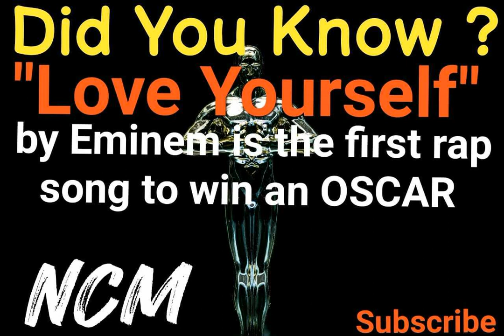Evolution (feat. Harley Bird). No Copyrights Music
Track: Clarx, Debris, 3rd Prototype, Castion, EMDI - Evolution (feat. Harley Bird)